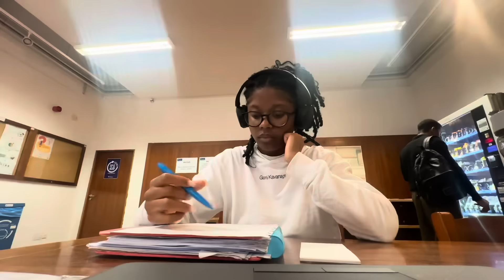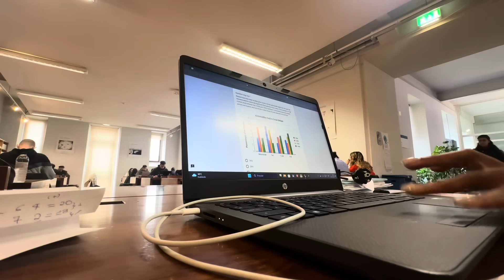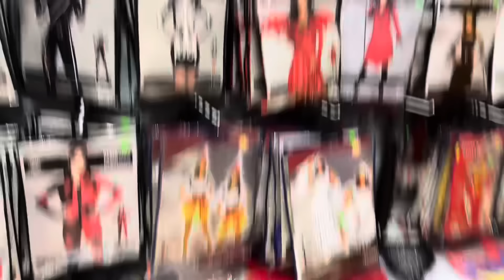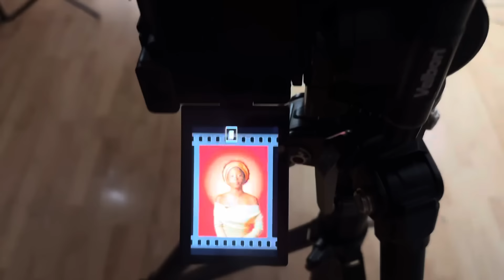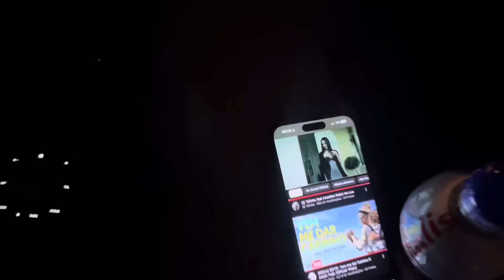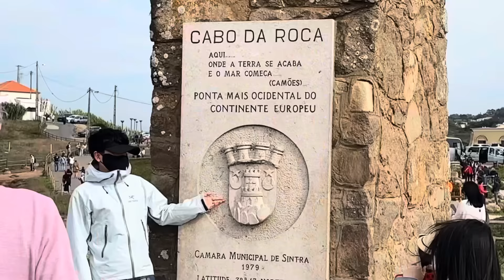UMA SEMANA DA MINHA VIDA (Halloween, trilha, trabalho, Bjj)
MEKIE MEU PEOPLE! Espero que gostem de acompanhar a minha rotina e quis trazer mais uma semana ocupada que tive, vemo-nos próxima semana ❤️